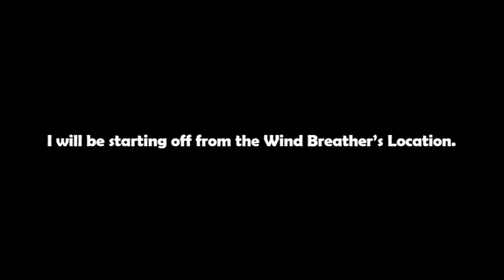Project Slayers | Insect Breathing Location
Hey everyone! Today I'll be playing Project Slayers & will be helping you with whatever the title says!